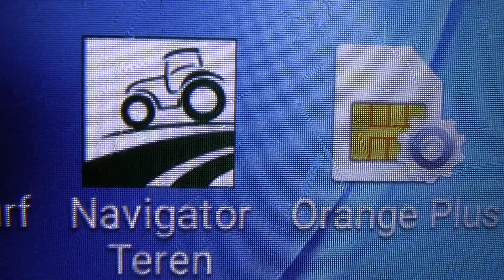3.7 КМ Canon LEGRIA HF R 706 TEST ZOOM 57X НОВЫЙ ШТАТИВ Velbon EX 230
Тест зума 57X  видео камеры канон легрия нф р 706 .
Новый штатив Velbon ex 230 .
Бюджетный штатив цена 25 евро.
Тест штатива .  3.7 километрах .